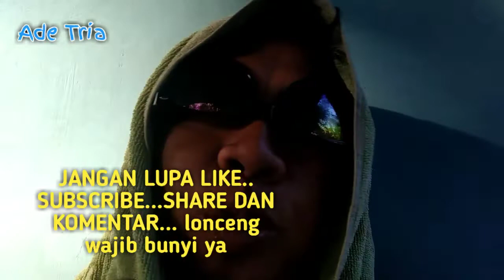cilamayakarawang. Alumni mtsn spesial Bu Aan rojanah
Alumni mtsn CILAMAYA KARAWANG
Persahabatan alumni sangat terjaga sampai sekarang
Walaupun berpisah sudah puluhan tahun
TAPI keakraban nya masih sampai sekarang
Spesial Bu Aan rojanah
Silahkan mampir
Semoga terhibur dengan channel saya
Salam sukses selalu
Salam YouTubers

Thanks to.